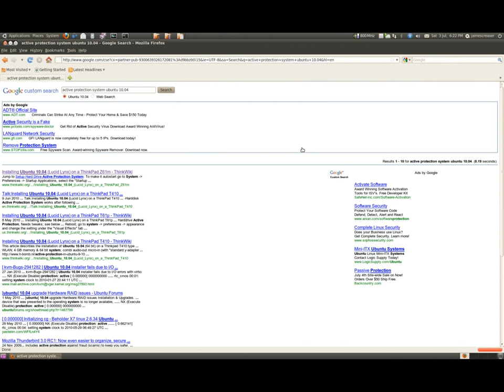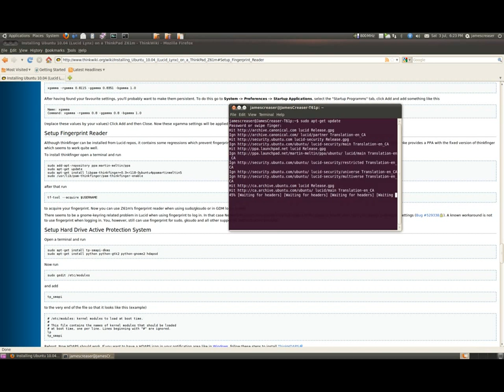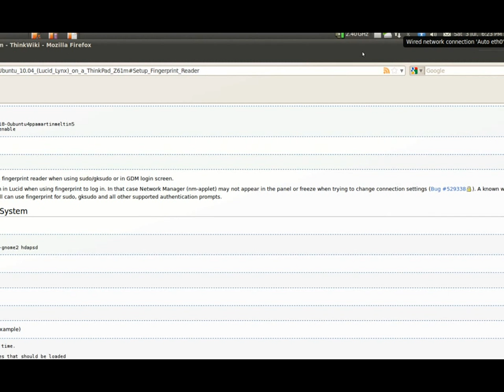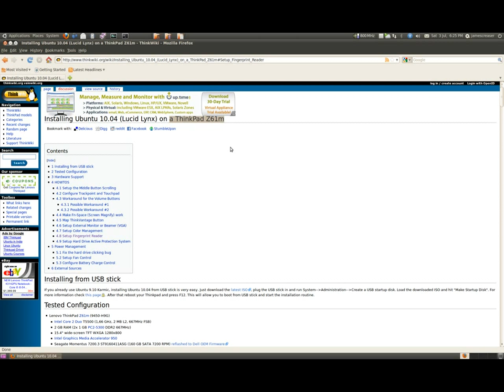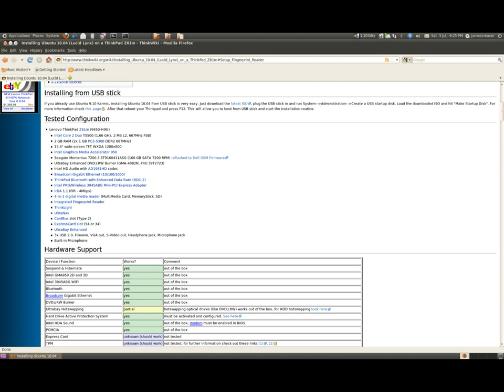Ubuntu Fingerprint Reader Setup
Ubuntu Fingerprint and Active Hard drive protective system
To get your Finger Print  Reader working and HDAPS working go to this site and follow the directions...this may work with other fingerprint readers as well.

Type this in google (active protection system ubuntu 10.04) this helps get your Fingerprint reader working too!